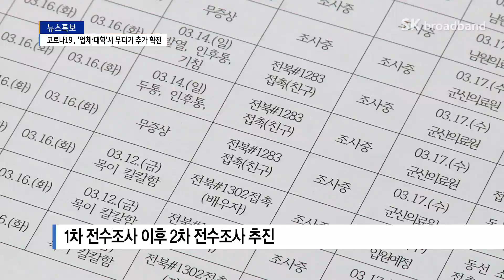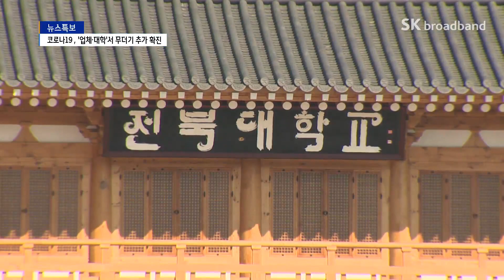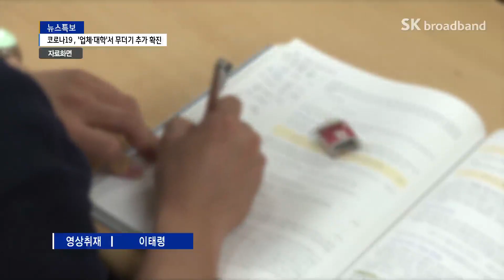코로나19 , '업체'·'대학'서 무더기 추가 확진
오늘의 코로나 소식 먼저 전해드리겠습니다.
완주의 한 제약업체에서 코로나19 확진이 무섭게 이어지고 있습니다.

전북대학교 기숙사에서도 모두 7명의 확진자가,
군산에서도 역시 7명 확진자가 발생했습니다.
추가 확진 가능성이 높아 방역당국에 비상이 걸렸습니다.